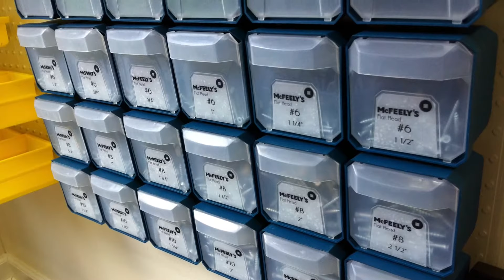Woodshop Renovation Part 6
Here are the pictures of the big move. I feel like the shop's organization is a perpetual to do list, but this was a big step.